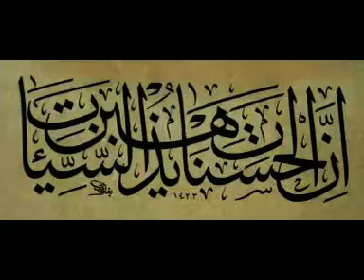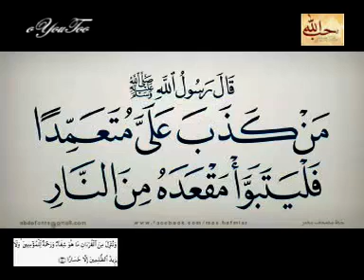سورة البلد QARI WAHID ZAFAR QASMI SURAH AL BALED WITH ENGLISH TRANSLATION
▬▬▬▬▬▬▬▬ஜ۩۞۩ஜ▬▬▬▬▬▬▬▬▬▬●
●▬▬▬▬▬▬▬▬ஜ۩۞۩ஜ▬▬▬▬▬▬▬▬▬▬